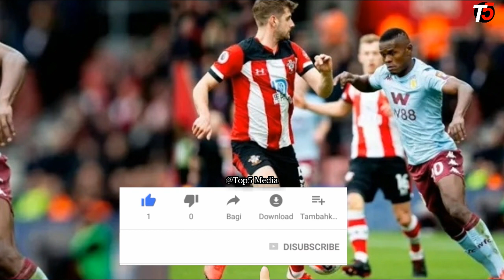Goli la MBWANA SAMATTA leo - Offiside / Aston Villa 0 - 2 Southampton Ligi kuu England